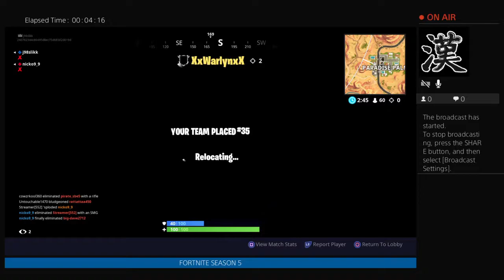Fortnite live finishing Season 5 week 3!!!!